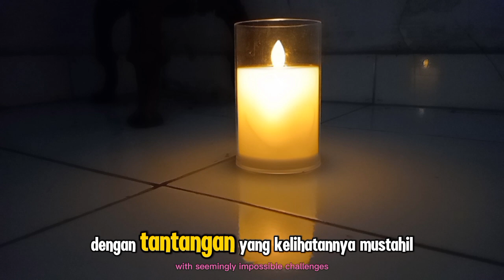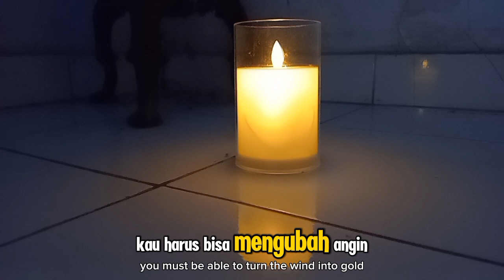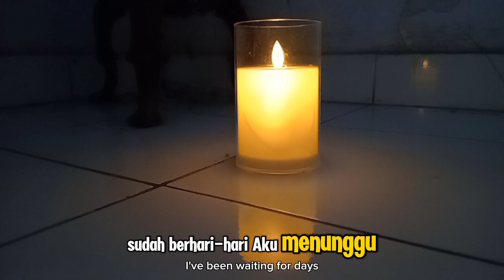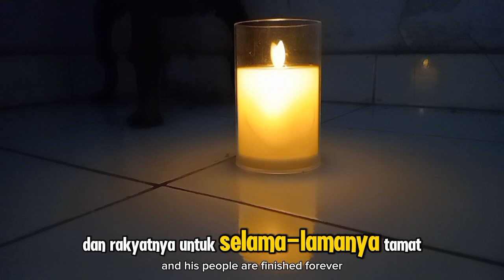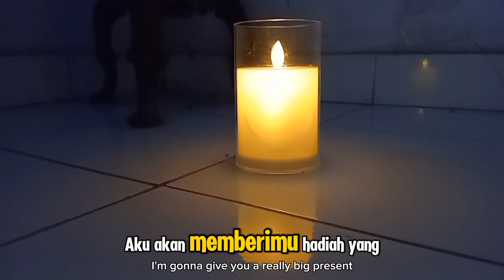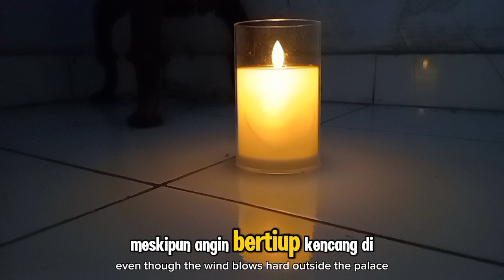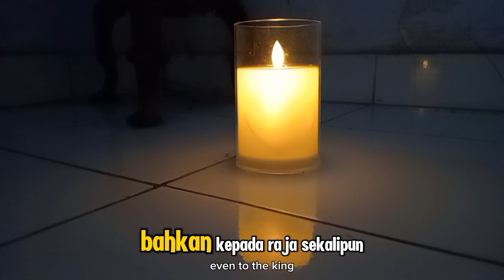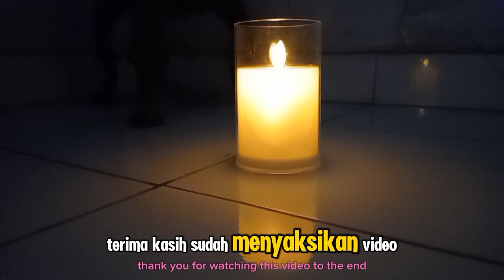CERITA ABU NAWAS: CARA ABU NAWAS MERUBAH ANGIN MENJADI EMAS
**Deskripsi:**

Dalam video ini, kami akan menyajikan sebuah kisah yang luar biasa dari Abu Nawas, seorang tokoh legendaris yang dikenal dengan kecerdasan dan kelicikannya yang penuh hikmah. Kali ini, Abu Nawas dihadapkan pada tantangan yang tampaknya mustahil, yaitu merubah angin menjadi emas. Dengan cara yang tak terduga, Abu Nawas menunjukkan kecerdasannya dan memberikan kita pelajaran berharga tentang pentingnya berpikir kreatif dan mengambil hikmah dari segala sesuatu. Kisah ini tidak hanya menghibur, tetapi juga sarat dengan pelajaran tentang kebijaksanaan dalam menghadapi berbagai tantangan hidup.